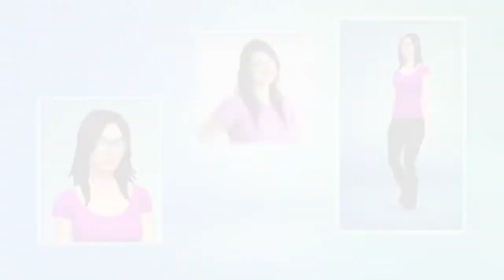Die Sims 4 ERSTELLE EINEN SIM-Trailer